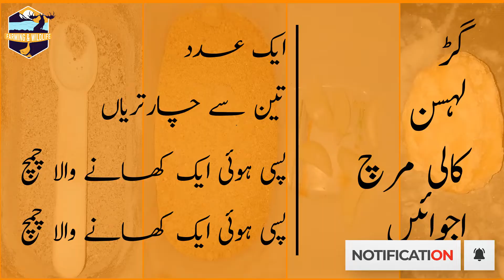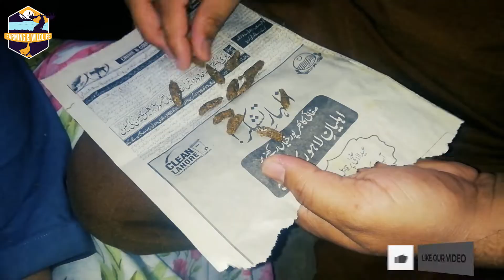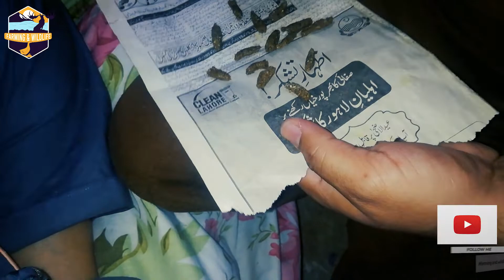Desi Formula for Hens | Recipes for Healthy Hens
This video is all about of Fancy hens in Pakistan.Hen farming is a growing business  in Punjab Pakistan.

For Further information about hens Farming. please feel easy to contact.